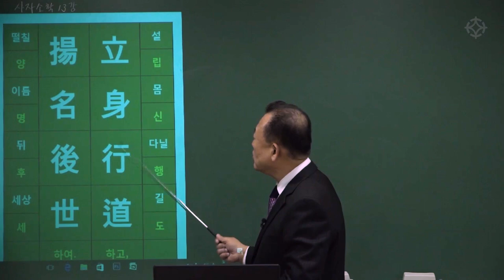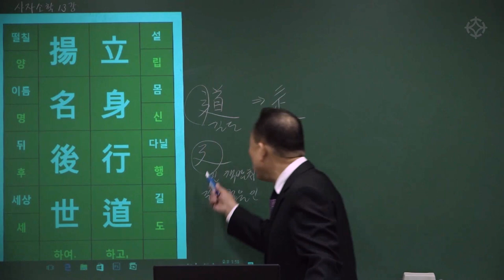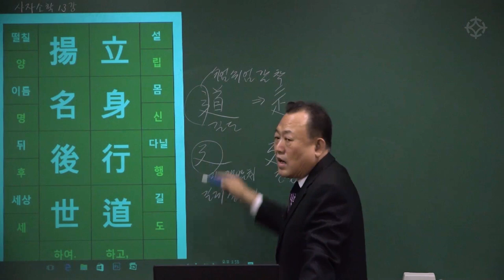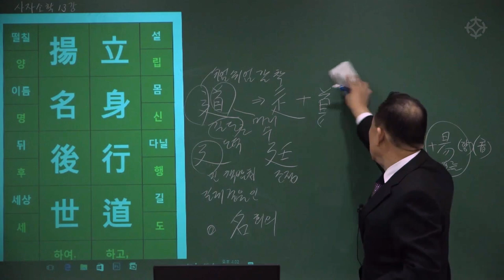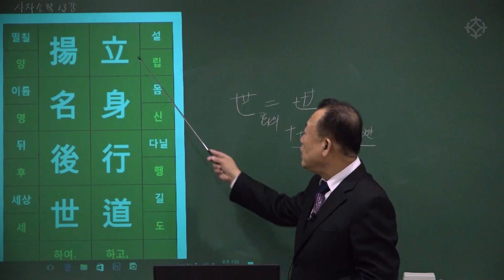[대통인.com] 명리 공부를 위한 한자 공부 : 사자소학 (28) 입신행도 양명후세 - 한상정 선생님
입신행도 양명후세
立身行道 揚名於後世
몸을 세워 도를 행하여서 후세에 이름을 드날려

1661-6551